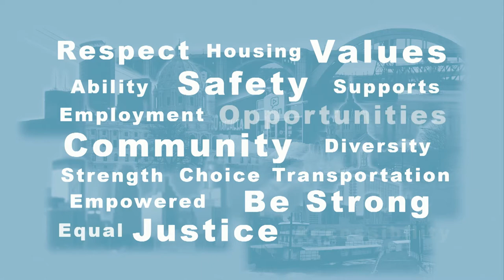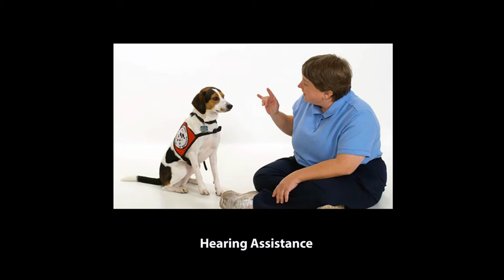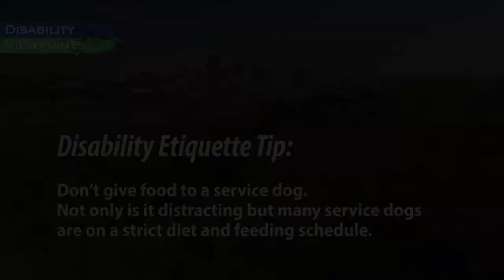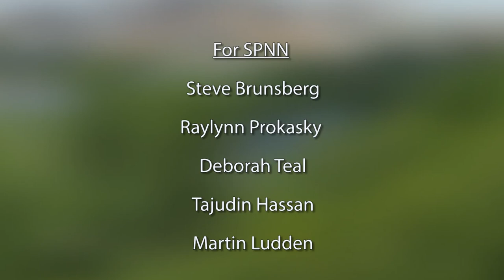Disability Viewpoints: Can-Do Canines, Rise Incorporated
Host Mark Hughes talks with Shenna Lemche of Can-Do Canines, and we meet a service dog in training - Fern.   Host Imani Cruzen speaks with Tim Dickie, Chief Program Officer at Rise Incorporated.